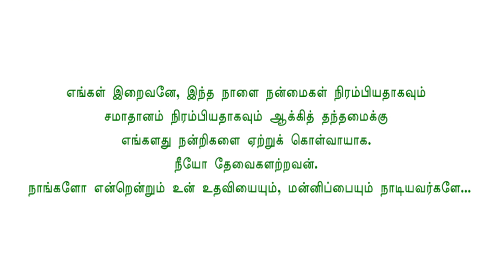மனிதர்களின் தீங்குகளை விட்டும் இறைவனிடம் பாதுகாப்பு வேண்டிக்கொள்வோம் - Arun CJ